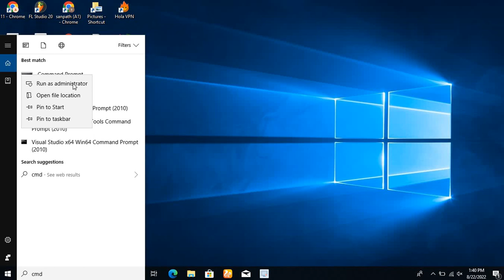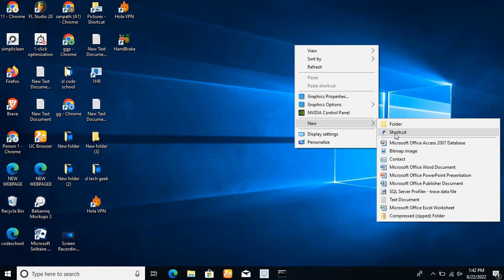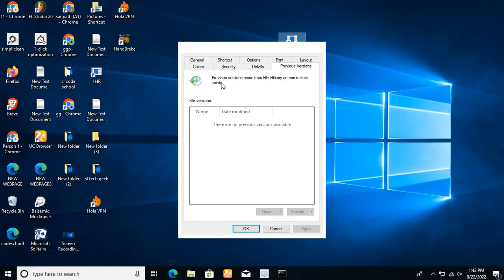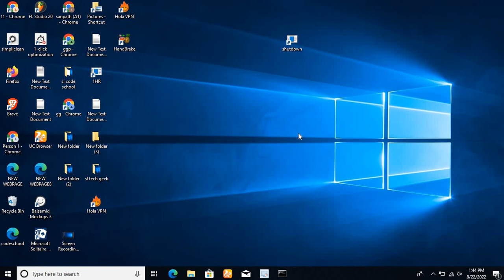Auto Shutdown in Windows 10 computer Sinhala || How to schedule windows computer Auto Shutdown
Auto Shutdown Windows 10

I will show you how to schedule your  windows computer without using any 3rd party apply app or software (only using command prompt )

මේ video එක මගින් පැහැදිලි කරන්නේ කොහොමද ඔයාගේ computer එක auto shutdown වෙන විදියට සෙට් කරන්නේ කියනඑක ගැන .ඒකියන්නේ ඔයාගේ computer එකේ මොකකහරි වැඩක් වෙන්න දාල තියනවනම් (film download, file export )එක ඉවර වෙනකන් බලන් ඉන්නැතුව auto shutdown වෙන විදියට schedule කරන්නේ කියල.අවසාන වෙනකම් බලල ඔයාගේ යාළුවන් සමගත් මේ video එක share කරගන්න .